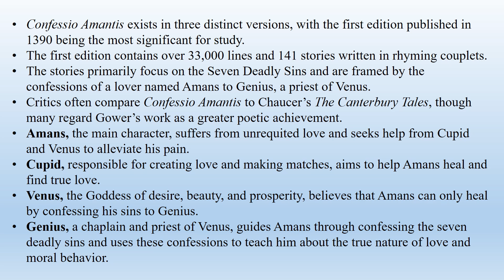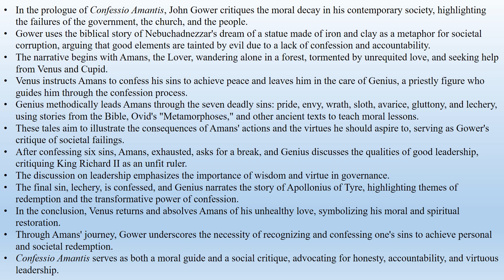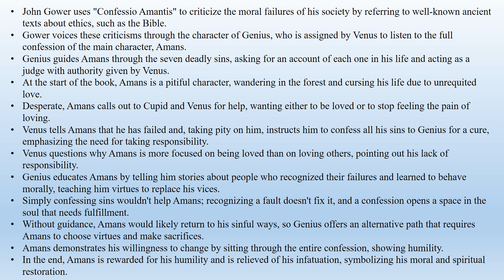John Gower's "Confessio Amantis" (Summary/Notes)